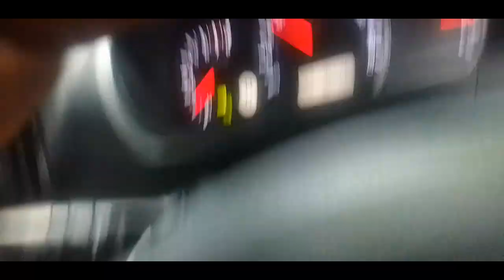Boom Boom Ecotourism @ Alligator Pond.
Hello Guys in this video you will see Gail at  Litter Ochie in Alligator Pond .. This spot is located on the south coast of the island and the sand is Black.. This is one of the many spot on the Boom Boom Ecotourism .. plz free to contact me (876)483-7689 and I will send you all of the details.. Once again thank you for your support...